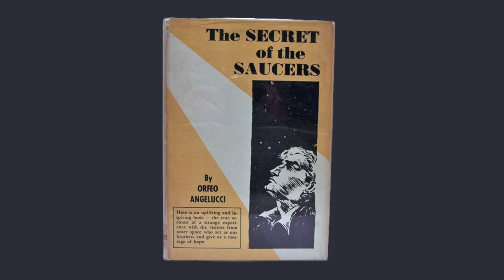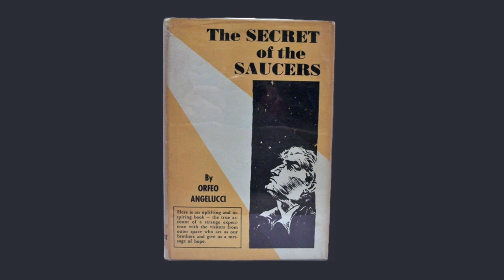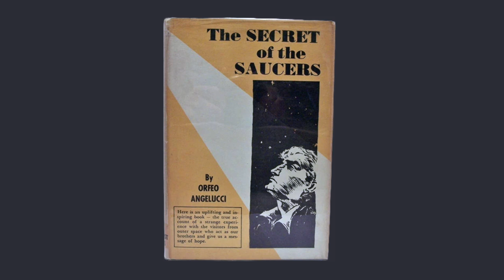The Secrets of the Flying Saucers | Full Audiobook | O. Angelucci | Uncover the Truth Behind UFOs!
Join me as we explore 'The Secrets of the Flying Saucers,' an enthralling audiobook that delves into the mysteries surrounding UFOs and extraterrestrial encounters. Dive deep into the world of unexplained phenomena, examining testimonies, evidence, and theories that will leave you questioning what you know about our universe. 🛸👽📚